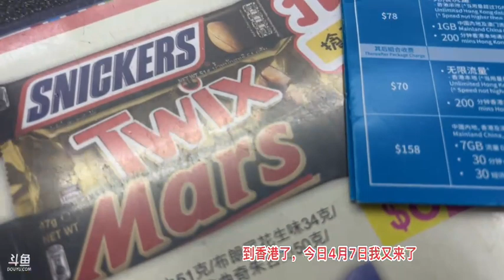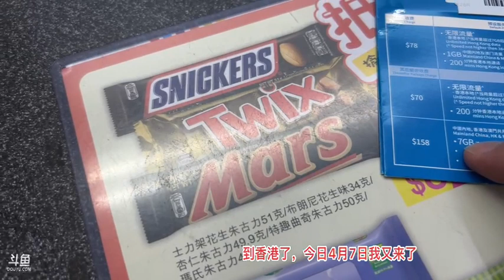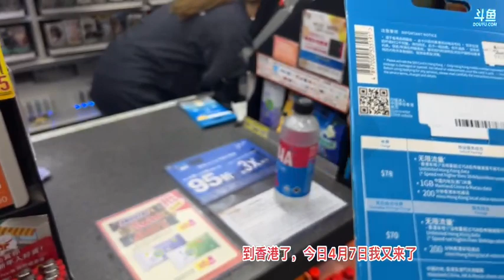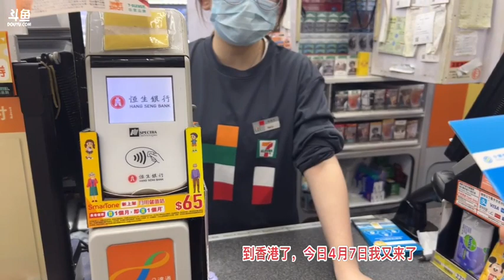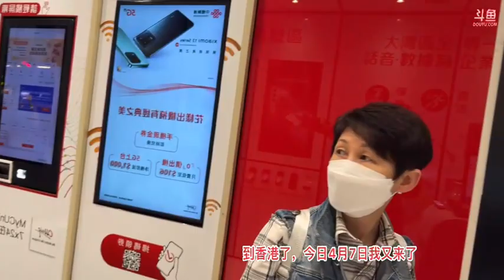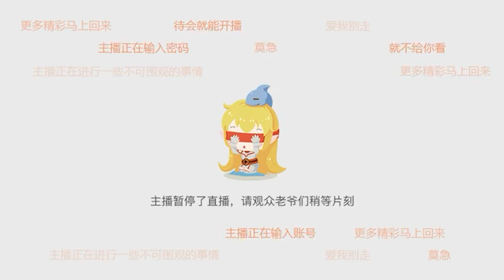【上海】洪斌《香港游记》2023年04月07日-05